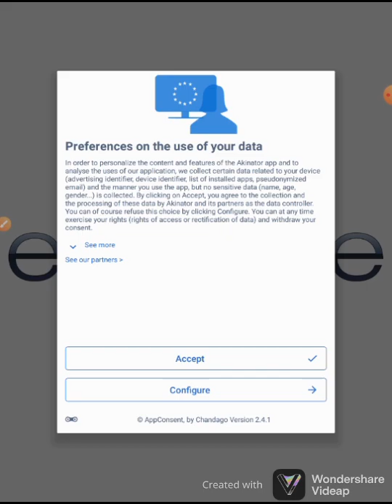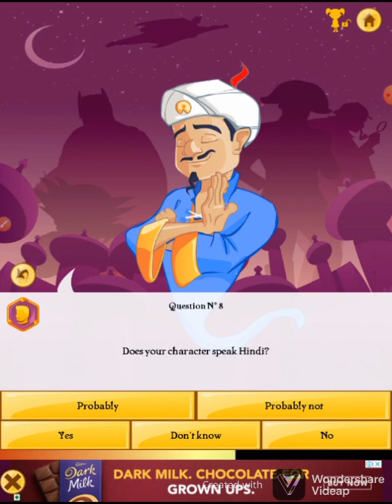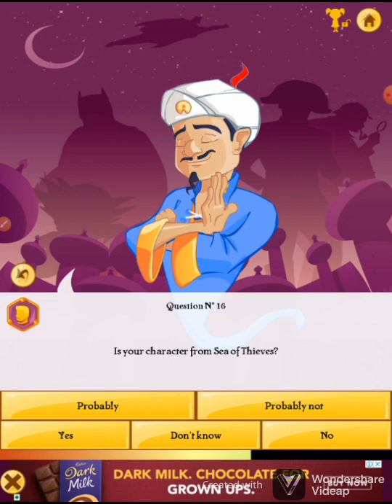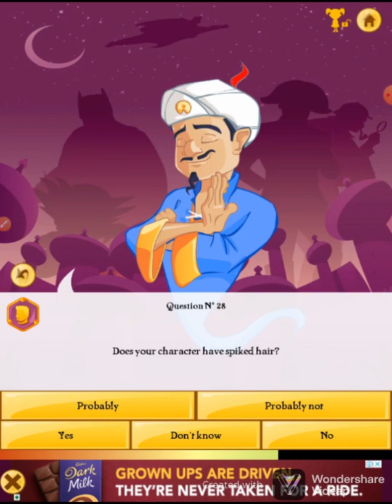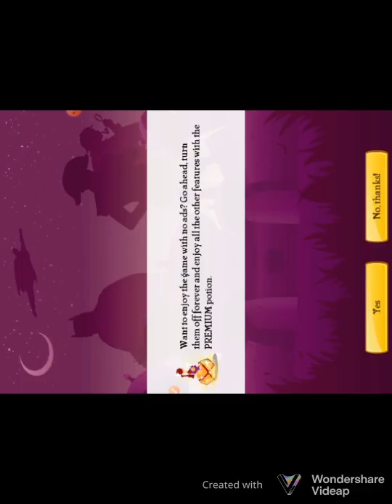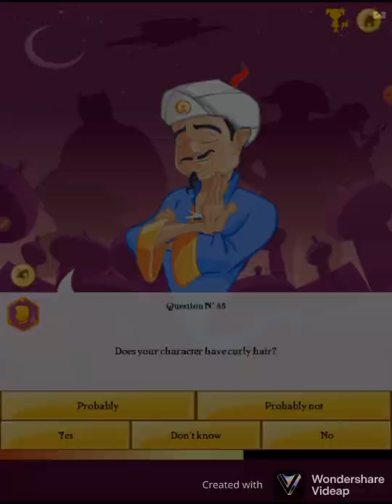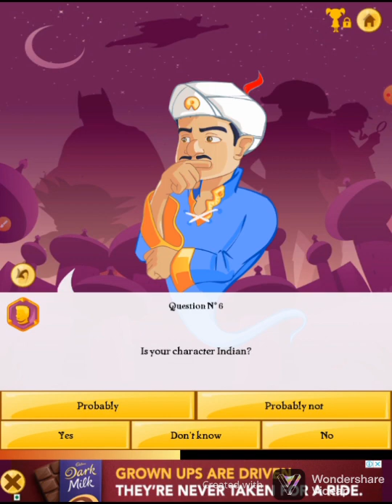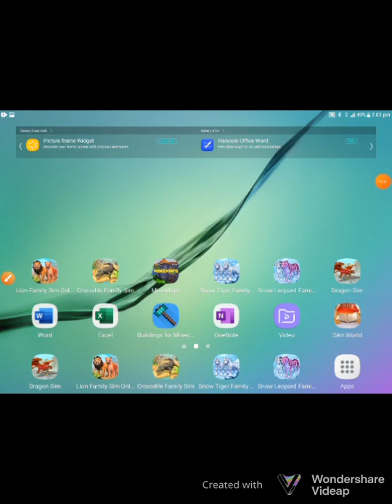I Beat Akinator